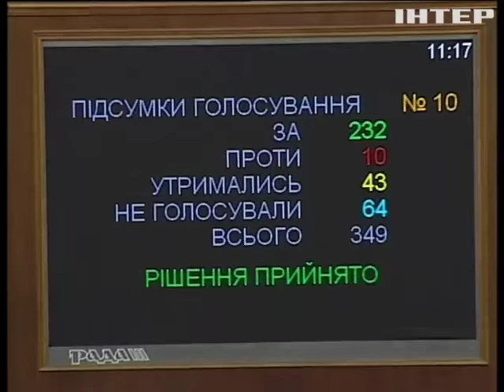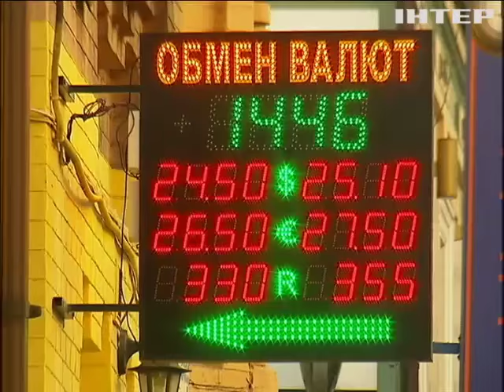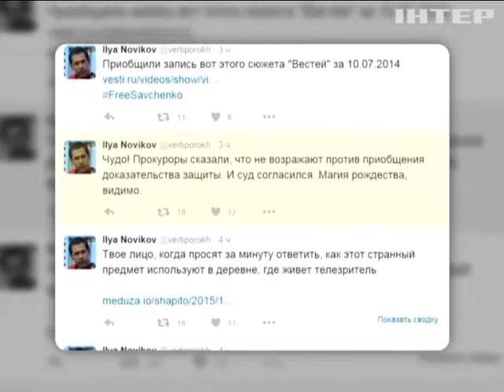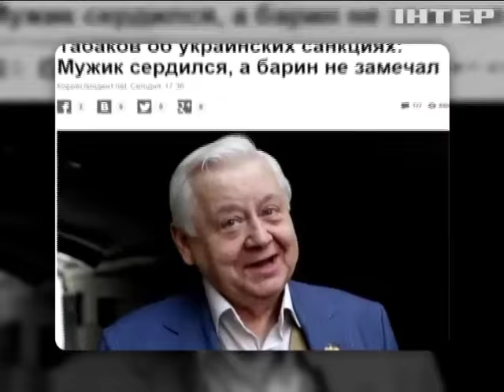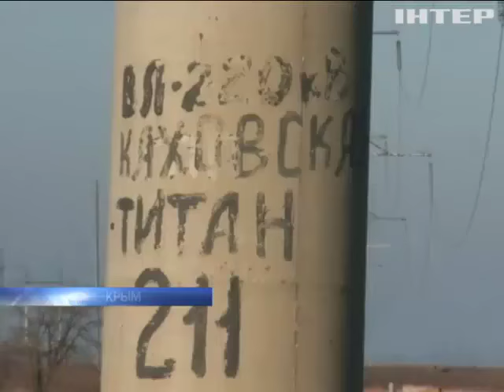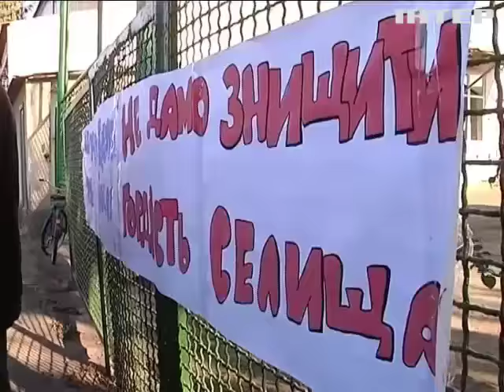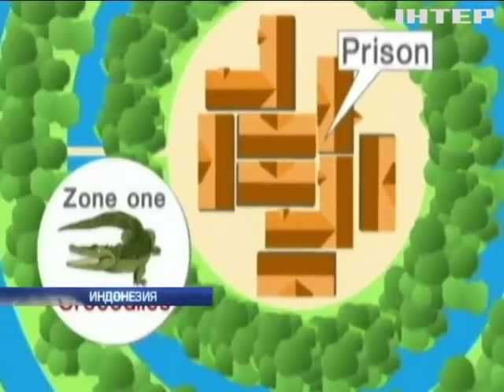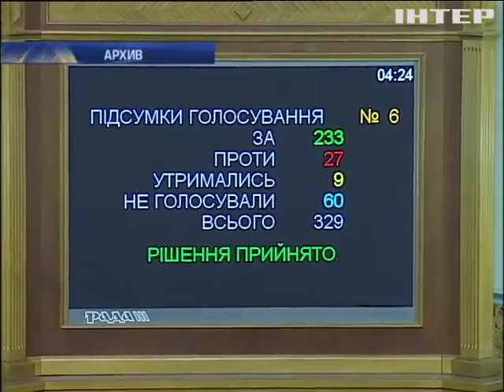Подробности, выпуск за 24 декабря 2015 года